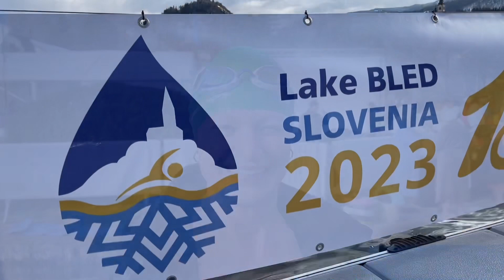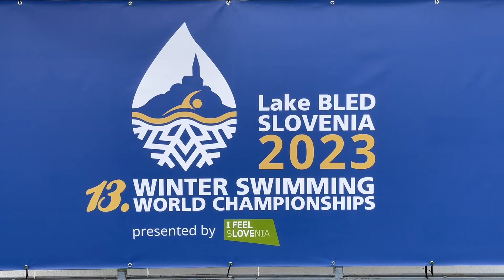Winter Swimmers from around the world share their passion and top tips for racing.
Competitors from the World Winter Swimming World Championships, Lake Bled, Slovenia share their passion and advice on winter swimming events.